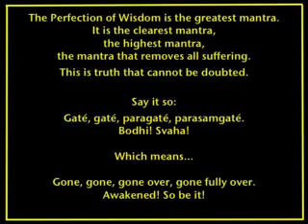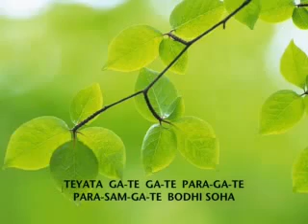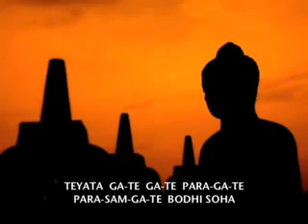Prajna Paramita Mantra The Heart Sutra